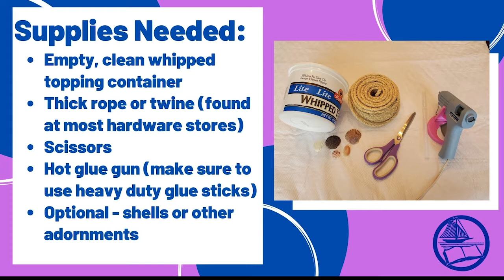Shore to Craft - Episode 17 - Upcycle Whipped Topping Container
Don't throw out that empty whipped topping container. Upcycle it into a beautiful planter to give as a gift, or keep for yourself. Fun and easy with OCL Shore to Craft!